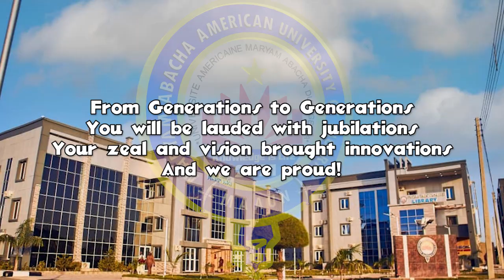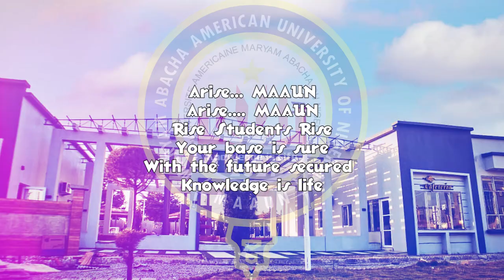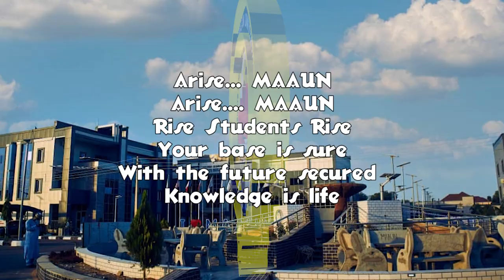Maryam Abacha American University of Nigeria Anthem